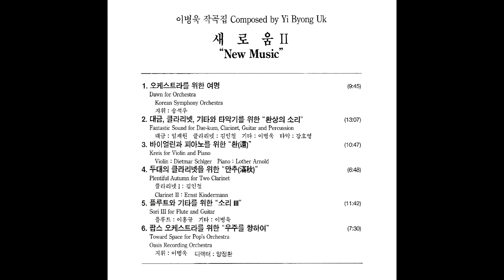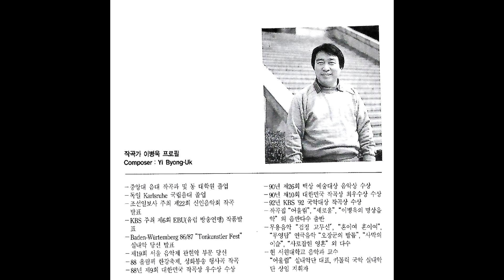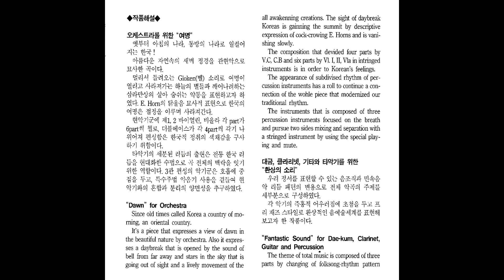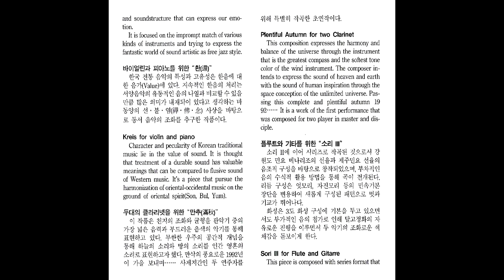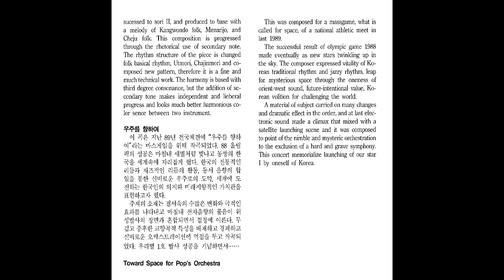이병욱과 어울림 이병욱 작품집 새로움Ⅱ 1. 오케스트라를 위한 여명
이병욱 작곡집 Composed by Yi Byong Uk
새 로 움 Ⅱ
“New Music"
1. 오케스트라를 위한 여명
Dawn for Orchestra
Korean Symphony Orchestra
지휘: 송석우